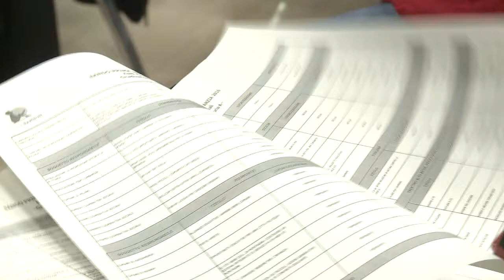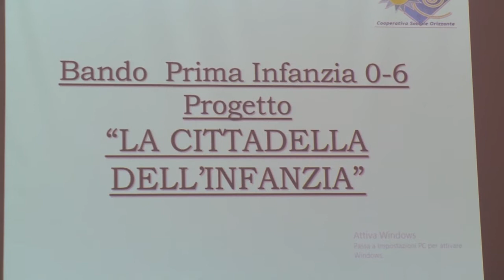Sclocco, 1,5 mln all’Abruzzo per progetti su infanzia.